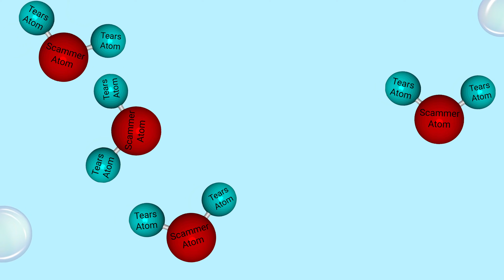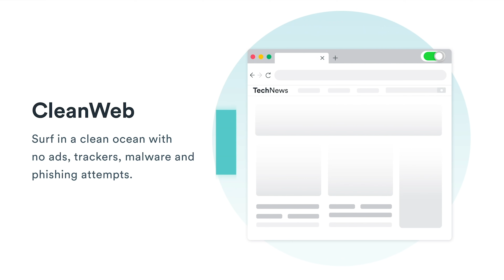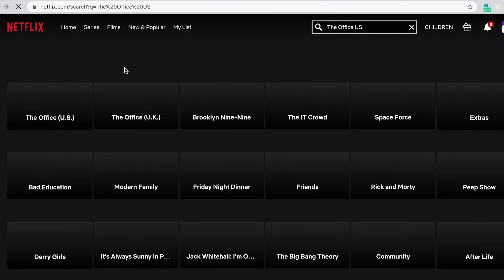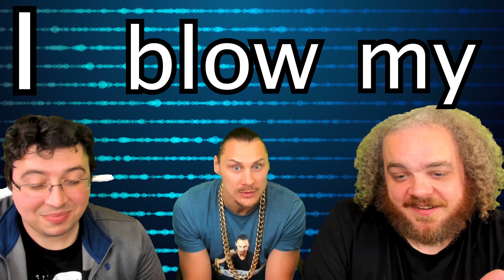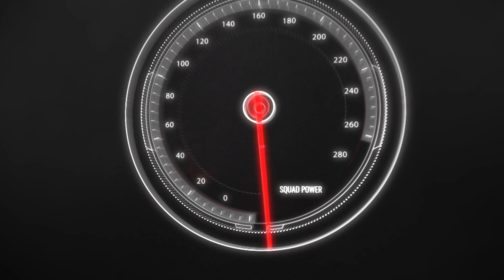R.I.P. SCAMMER'S EARDRUMS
We blast loud airhorns at phone scammers. I don't think they like it.